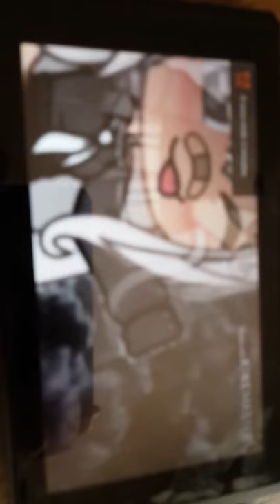Ghacha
Liker svp j'ai pas de caméra